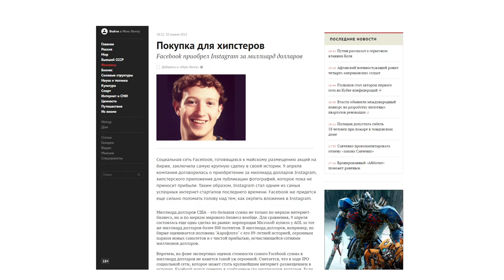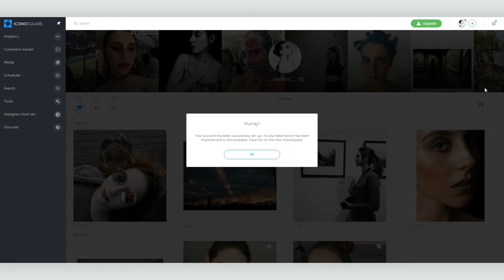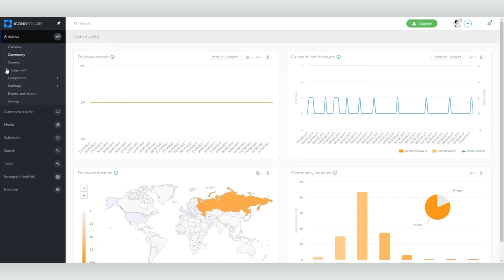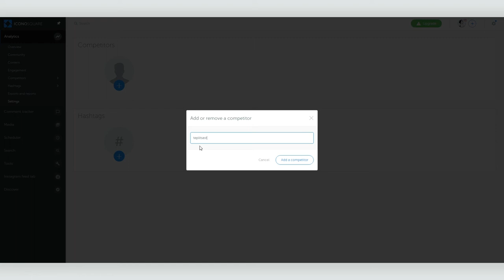Как работать с аналитикой в Инстаграм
У обычных аккаунтов в Инстаграм нет встроенной аналитики — только у бизнес аккаунтов, и для доступа к статистике необходимо использовать внешнее приложение. Мы разобрали для вас одно из лучших приложений для работы с аналитикой в Инстаграм —  iconosquare.com.